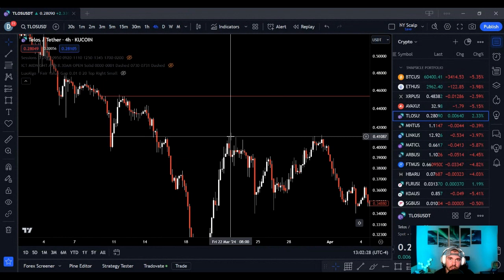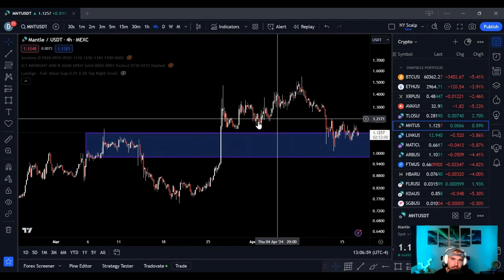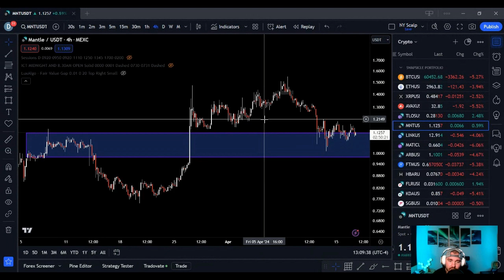Market Insights April 17th 2024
Market overview for April 17th 2024